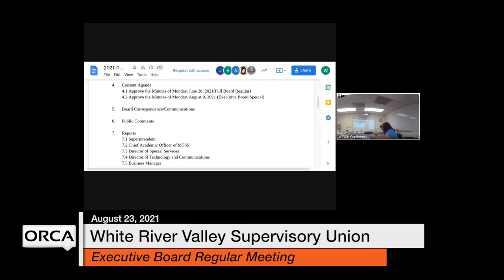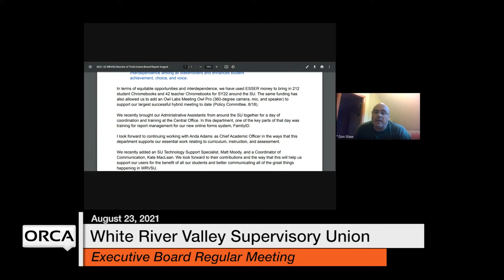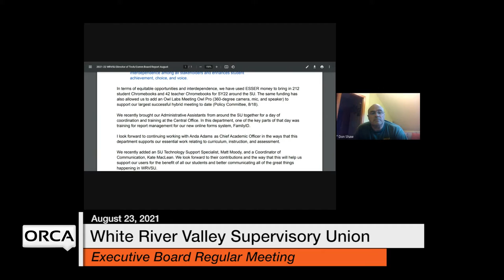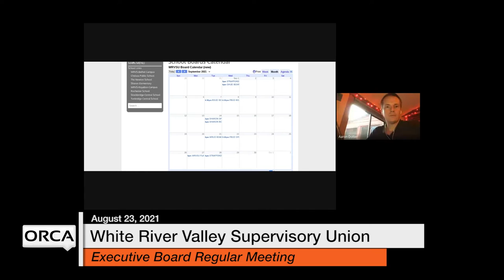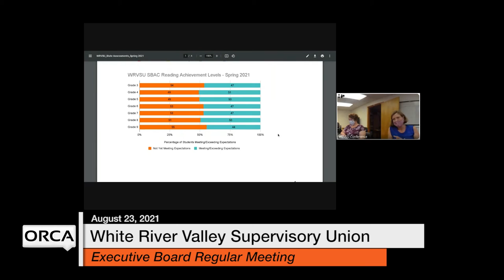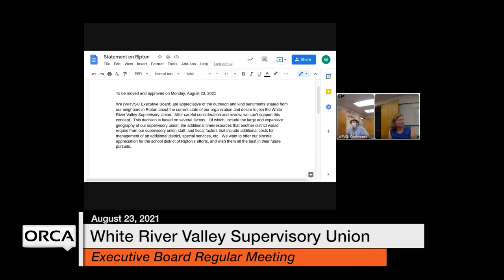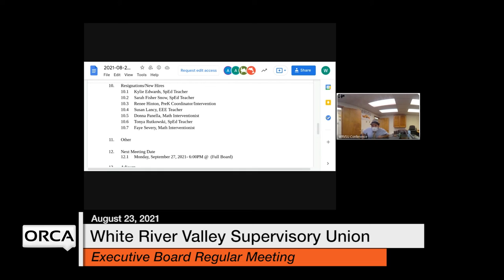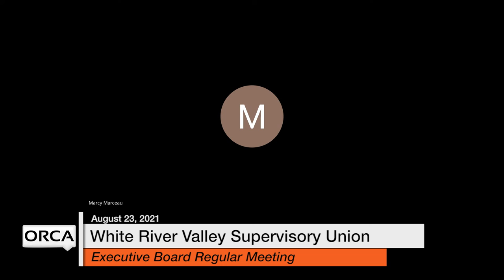White River Valley Supervisory Union - August 23, 2021 [WVRSU]